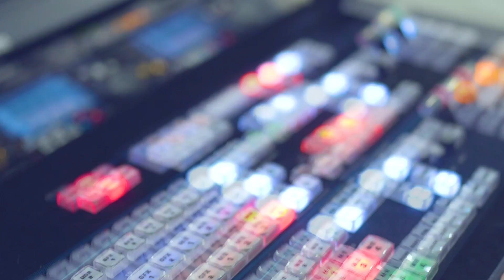《中文热点》最新！美延长入境疫苗令至4月